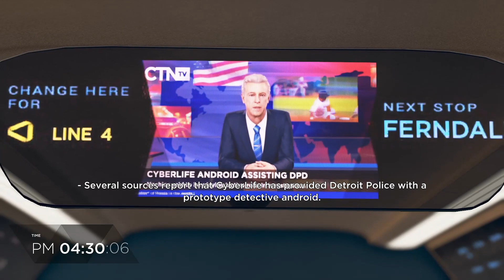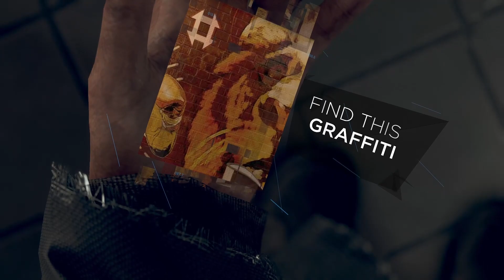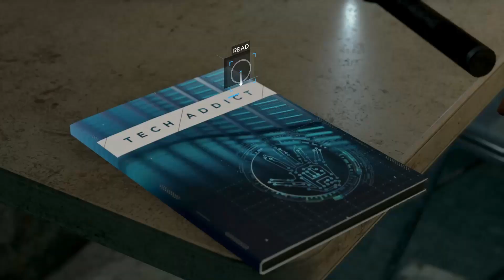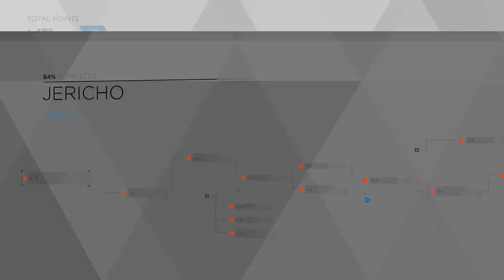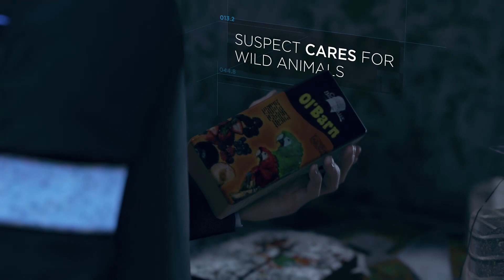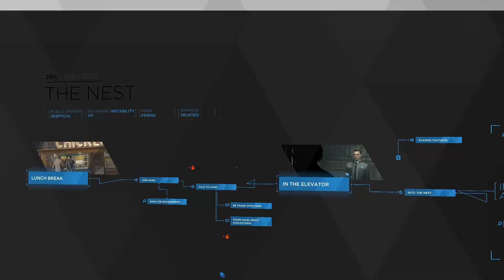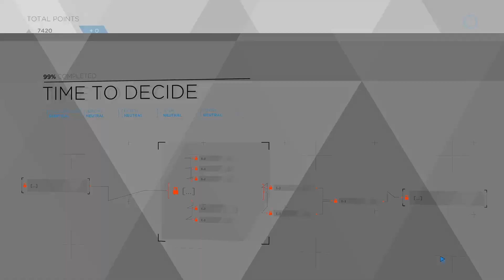Detroit: Become Human - 5 - Jericho, The Nest, Time to Decide